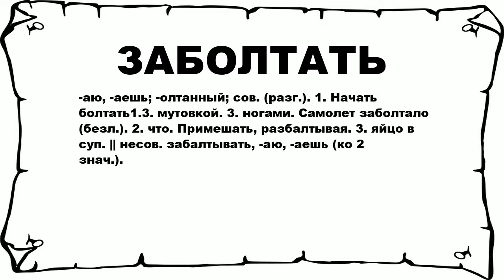ЗАБОЛТАТЬ - что это такое? значение и описание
Хочешь знать что значит ЗАБОЛТАТЬ? тогда слушай до конца.

 -аю, -аешь; -олтанный; сов. (разг.). 1. Начать болтать1.3. мутовкой. 3. ногами. Самолет заболтало (безл.). 2. что. Примешать, разбалтывая. 3. яйцо в суп. || несов. забалтывать, -аю, -аешь (ко 2 знач.).